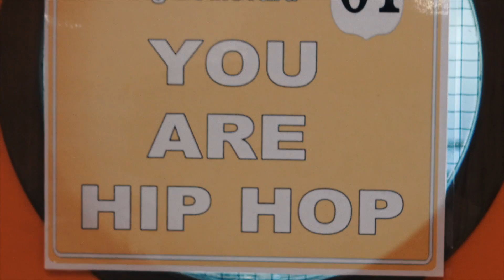BBOYS DAY 2019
This video is about BBOYS DAY 2019